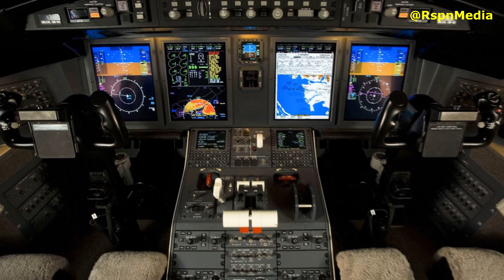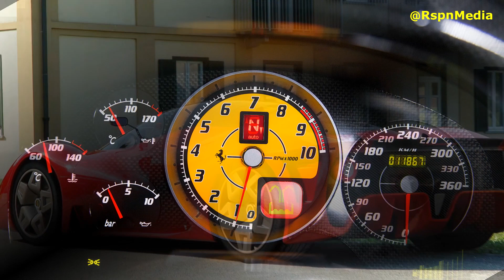Lionel Messi lifestyle | Net Worth | Biography | House | Cars | Yacht | Family | Private Jet | Wife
PHOTO CREDITS:

Lionel Messi and Google

SOUNDTRACK

Intro Editor: "RavenProDesign"
Outro Editor: Official Motions
Outro Editor:  Panda FX (Tech Nahid)

ABOUT THIS VIDEO:

Lionel Messi - lifestyle | Net Worth | Biography | House | Cars | Income | Yacht | Family | Private Jet | Wife and Son ★ 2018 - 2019